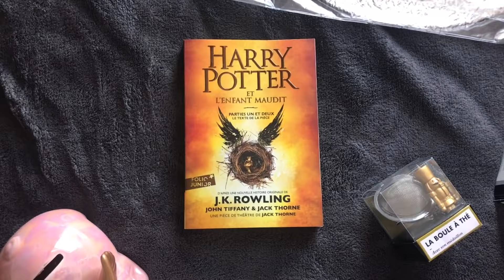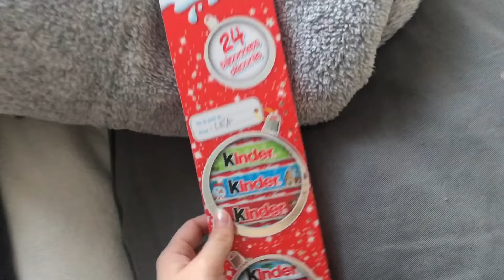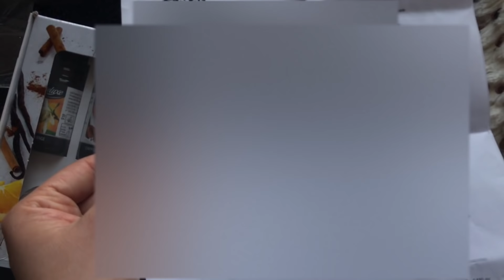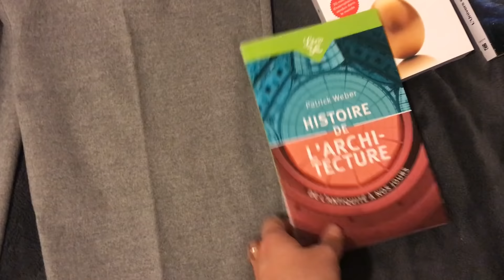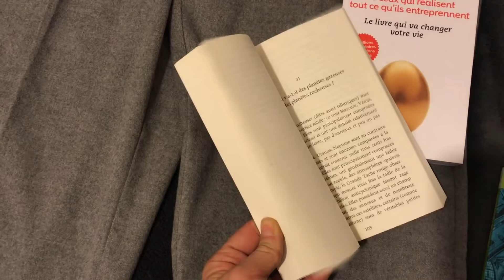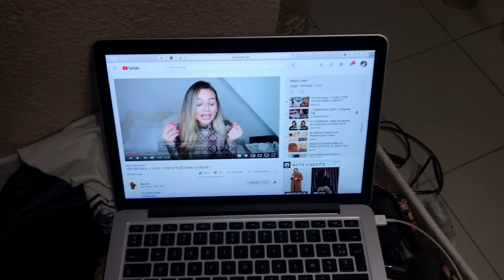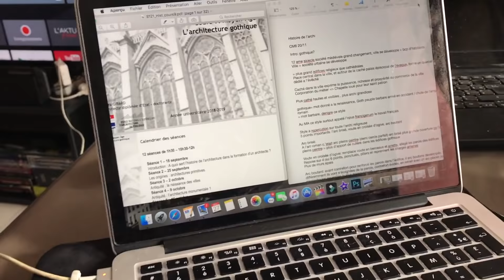VLOG / Cadeaux de noël, shopping et Révisions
IMPORTANT: Je republie cette vidéo car la première fois il y a eu un beug elle ne durait que 11:02min au lieu de 19:42min
En espérant que cela ne vous dérange pas !
La vidéo qui devait sortir aujourd’hui est donc décalé et sortira très bientôt 🖤

Yo!
Aujourd'hui nouvelle vidéo, j'espère qu'elle vous plaira. N'hésitez surtout pas à me dire vos impressions en commentaires.

|INFOS|

Mon insta: prettystyle_ytb
Mon snap: prettystyleytb

25 600 bisous💋